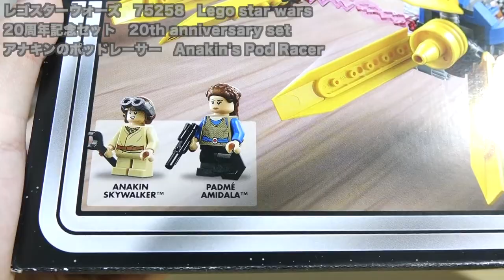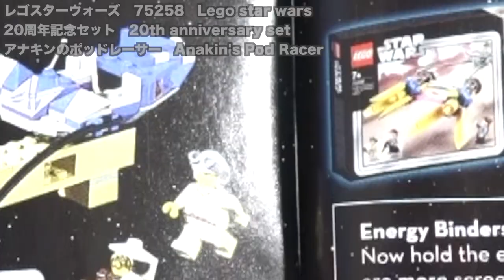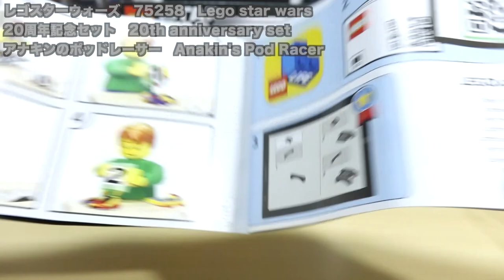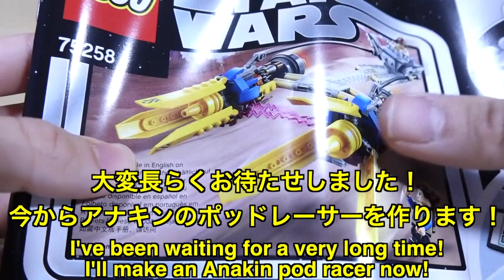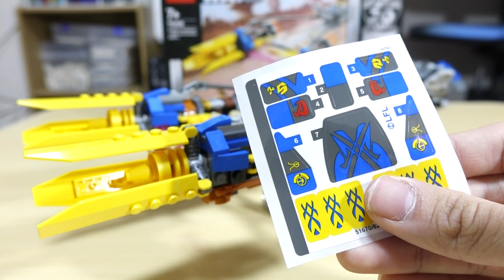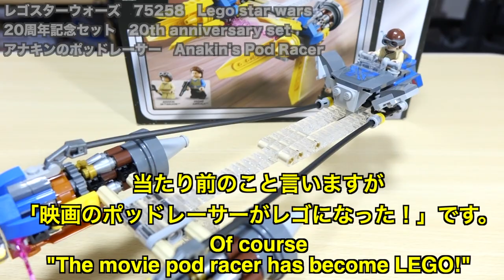【映画そのままのクオリティ！】レゴスターウォーズ 20周年記念セットアナキンのポッドレーサー 75285 Lego star wars20th Anakin's Pod Racer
20周年記念版クローンスカウトウォーカー↓
質問やリクエスト等お待ちしております！！please!! 自称LEGOビルダーヒロげぇ氏のTwitter